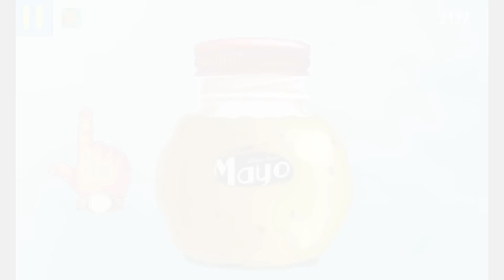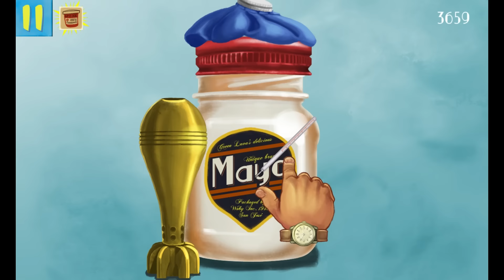LA MAYO EST OUVERTE !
My Name is Mayo est un jeu; c'est la seule chose que j'ai compris.

Envie d'un PC ? Le mien viens de chez HiTech-Gamer et ça gère

Mets un like pour plus de Mayo !